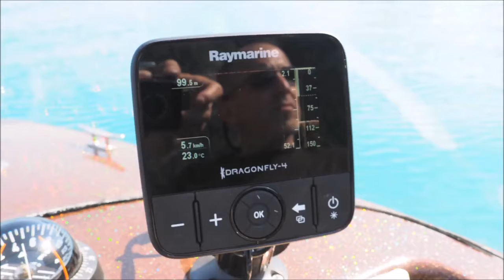LuBee auf dem Attersee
Eine weitere Ausfahrt mit unserem Hauseigenen Schätzchen